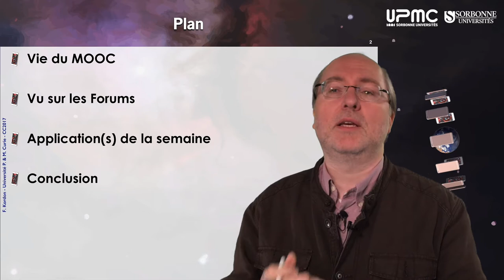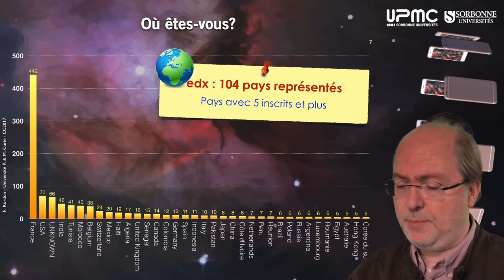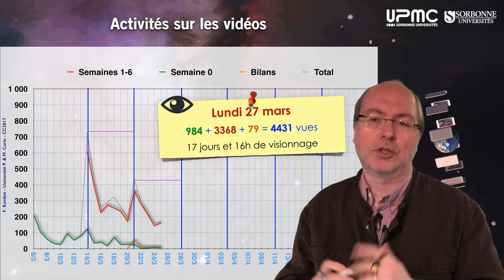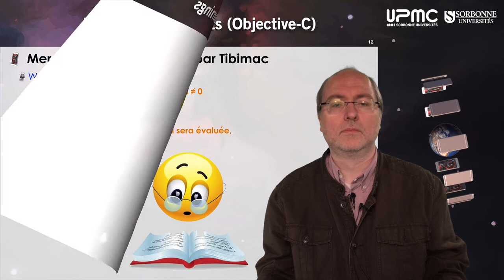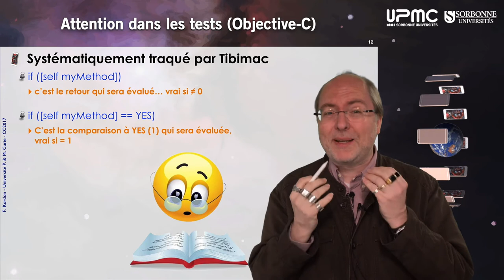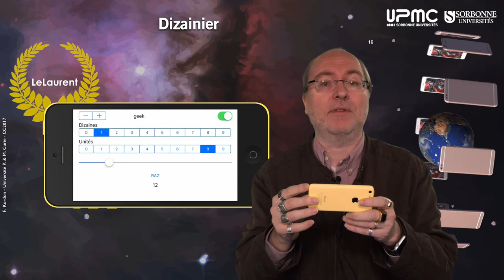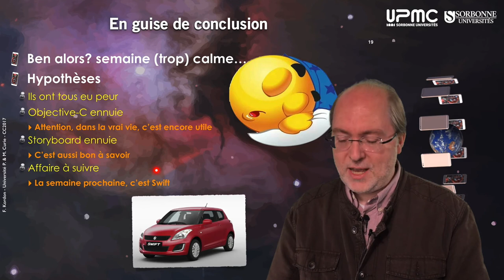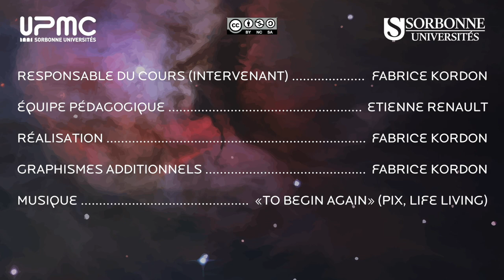BIlan de la semaine 2 (programmation iOS, partie 1)